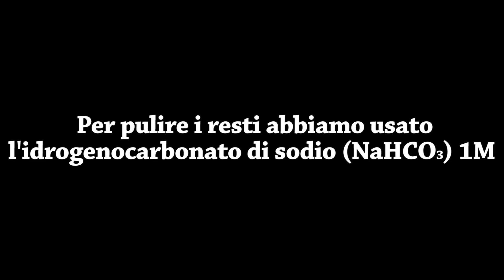Come accendere Fuoco con Acqua! (Iodio + Alluminio + Acqua)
Salve a tutti e bentornati da ChimicO per Caso! Oggi abbiamo un esperimento per voi ed è tossico, pericoloso e assolutamente non lo provate se non avete le conoscenze per farlo. Innanzitutto vi faremo rivedere come produrre iodio se non riuscite a trovarne, però comunque è consigliabile comprarlo, come è successo a noi. C'è bisogno di una buona quantità e con 1 grammo probabilmente non ci si riesce. Lo iodio metallico reagirà con alluminio dando luogo a triioduro di alluminio AlI3. La reazione sarà catalizzata dall'acqua e libererà calore e fumi viola. I FIUMI VIOLA SONO MORTALI. Se volete vedere il video della sintesi, seguite il

Oltre a ciò dobbiamo avvisarvi che non sollecitiamo in alcun modo che voi, i nostri spettatori, cerchiate di riprodurre tale esperimento, data la sua pericolosità. Esso può essere anche illegale se usato per scopi non educativi e scientifici. Non sollecitiamo in alcun modo che questo video venga usato per produrre armi o altri materiali pericolosi. La responsabilità è di chi lo fa. Noi lo facciamo vedere per scopi del tutto educativi e scientifici.

Passa anche sulla mia pagina Instagram per nuovi contenuti ogni giorno!